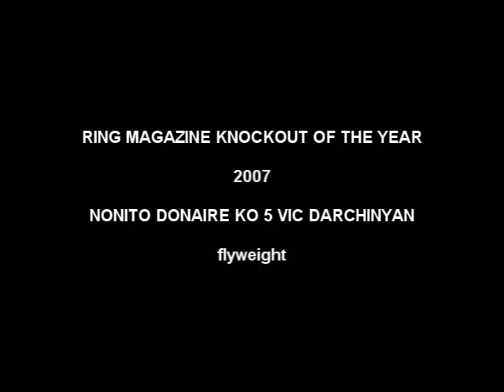NONITO DONAIRE KO 5 VIC DARCHINYAN 2007 KOOTY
RING MAGAZINE KNOCKOUT OF THE YEAR
2007

NONITO DONAIRE KO 5 VIC DARCHINYAN

flyweight